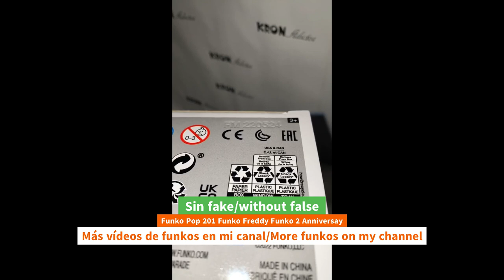Unboxing Funko Pop 201 Funko Freddy Funko 2 anniversary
Unboxing Funko Pop 201 Funko Freddy Funko 2 anniversary funko youtube funkopop freddyfunko unboxing Funko Pop